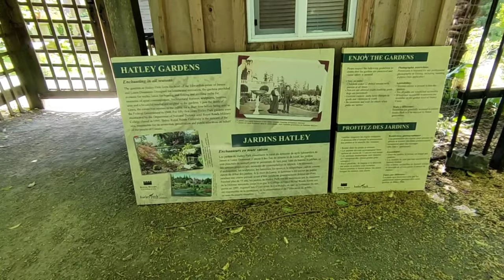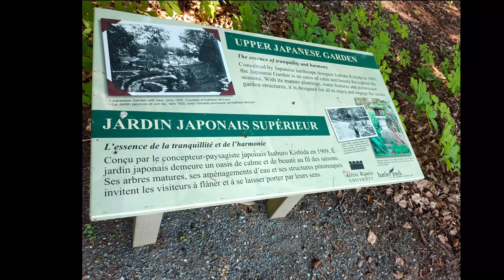Hatley Castle || Side Tour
Hatley Park National Historic Site is located in Colwood, British Columbia, in Greater Victoria. It is the site of Hatley Castle, a Classified Federal Heritage Building. Since 1995, the mansion and estate have been used for the public Royal Roads University.

The castle is temporary closed.

The comment section is off for Made for Kids videos but you can reach me thru  FACEBOOK, INSTAGRAM, and TIKTOK for your comments and suggestions for other videos you want me to do. Thanks, guys keep safe.

         1080p

If you're reading up to this part I really appreciate you a lot, virtual hug and kiss.